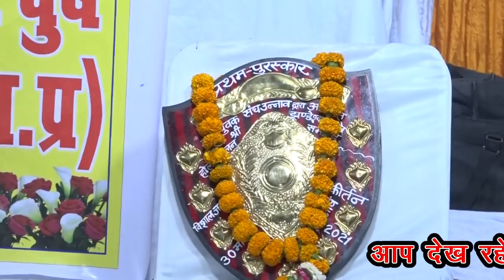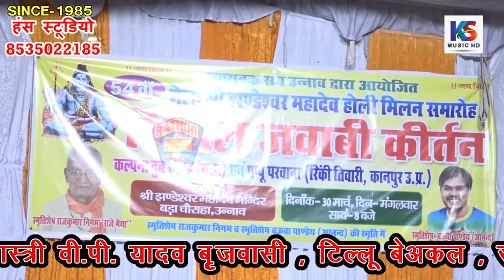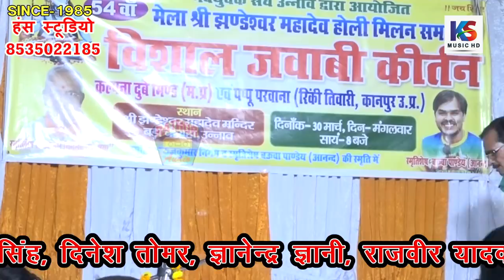बउआ स्मृति जवाबी कीर्तन | वंदना दौर उन्नाब | Part-1| कल्पना दुवे & रिंकी तिवारी | Rinki Tiwari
Title :- बउआ स्मृति जवाबी कीर्तन उन्नाब
Singer:- कल्पना दुवे & रिंकी तिवारी